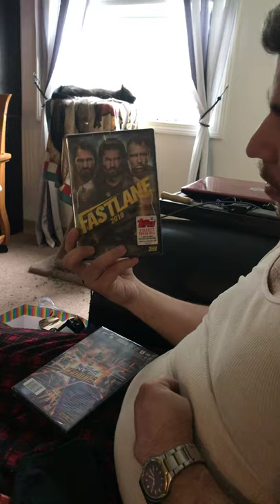Mother’s Day/ Birthday Present Shopping Haul